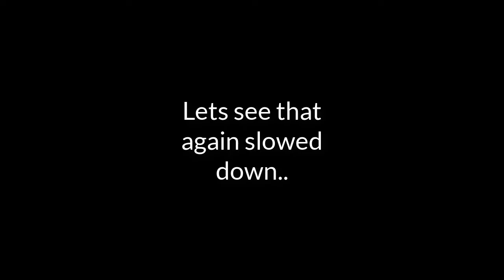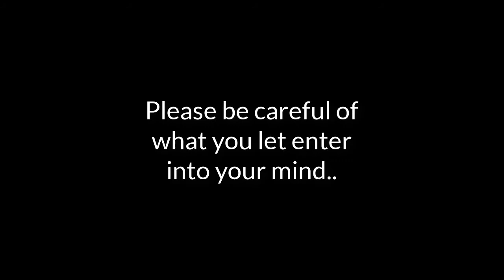Disjointed! Satanic Symbols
You must stand guard at the gate of your mind..